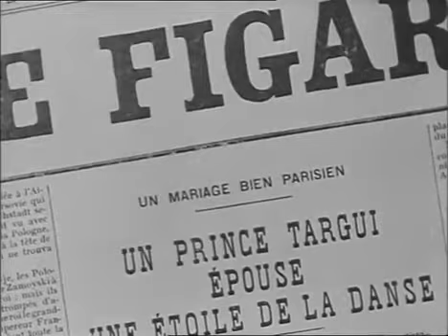l' Atlantide (film d'aventure)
film complet de pabst (1932). tiré de l'ouvrage de pierre benoit.